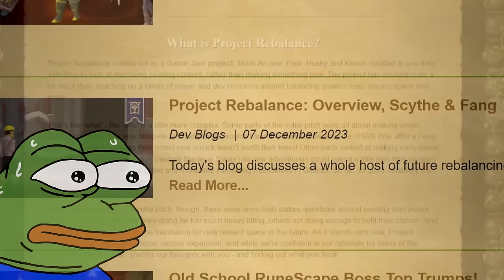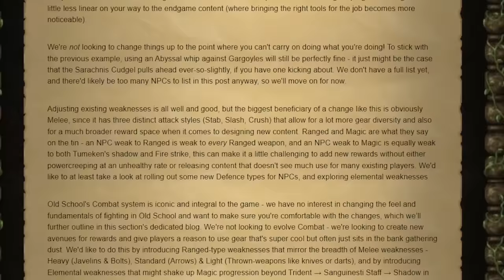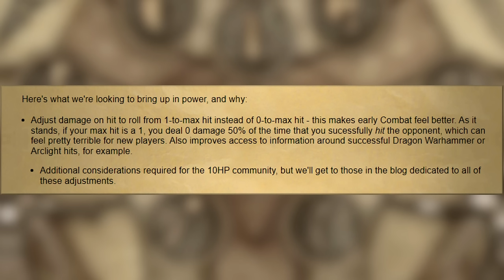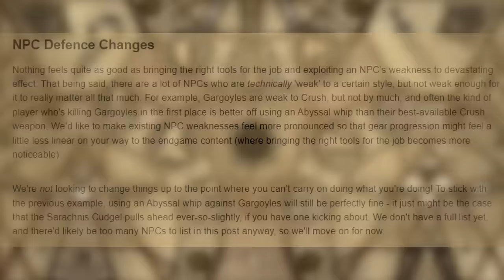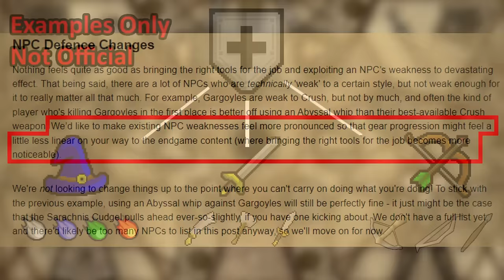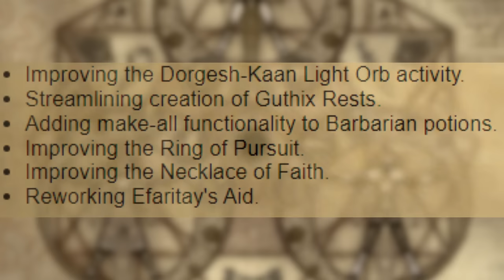Project Rebalance: Extending OSRS Lifespan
Upgrade with RS LED signs & mouse mats from Creator Crafted this holiday and save an extra 10%
There's so much more to Jagex's Project Rebalance than just the Fang nerf and Scythe of Vitur buff - find out in this video and see if they're a good idea or not or add to the conversation.
Timestamps for your convenience:
0:00 Intro
2:33 Scythe
5:13 Fang
8:38 0s on Successful Hit
9:21 Other weapons
17:09 Armors & Low Lv Prayers
19:21 New Defense Stats
26:02 Run Energy
26:15 Agility
27:52 Thieving
29:06 Slayer
29:59 Mining
31:29 Skill Page UI Suggestion
33:09 Other balancing ideas